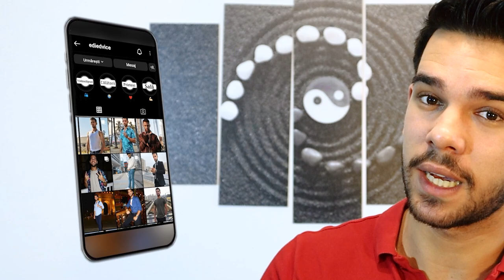Cum Să Scapi De DEPENDENȚA De TELEFON